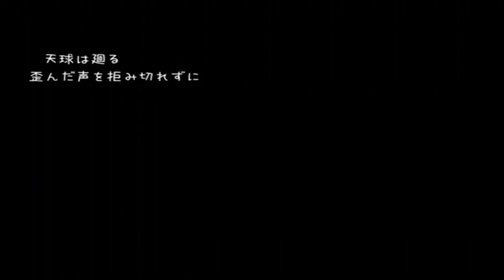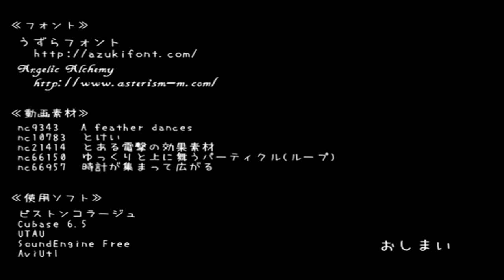【ＵＴＡＵ】【Shouta birds】 Angel 👼 Minuteman 【オリジナル】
Production : 霧四面体 (fog tetrahedral) mylist / 20316735